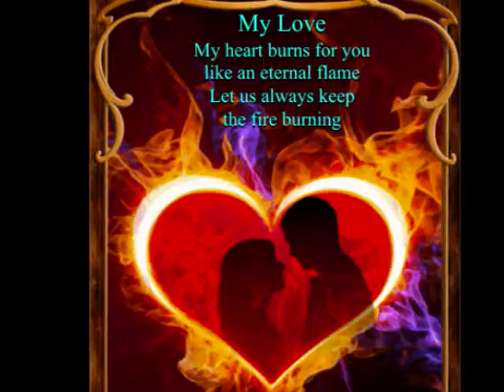LOVE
LOVE MD MELLO